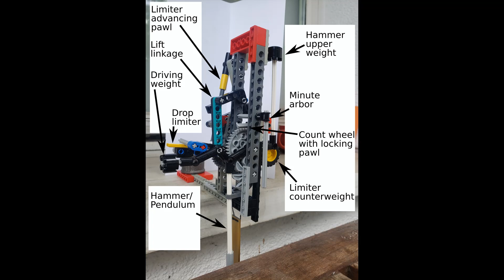Striking mechanism, 90% complete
Striking and counting is done, only reseting the cound after 12 is needed. This will be straightforward, but first I want to optimize the design some more - right now it relies heavily on precision alignment of many pieces.